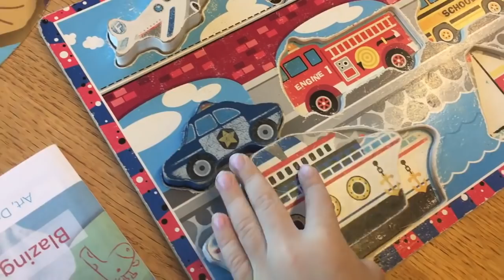Jell-O Challenge ! Fun Way to Learn Colors for Children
Colors for Children to Cooking Blind Bags Learn with Street Vehicles - Colours for Kids to Learn